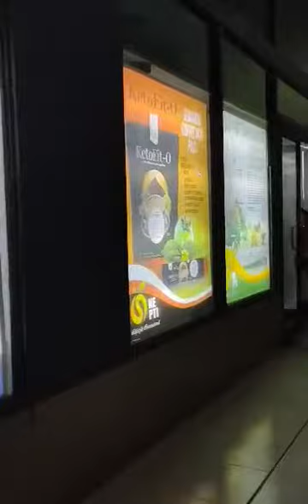Feb 3, 2023 Grand Sizzle @ One Opti Head Office / Jampacked!